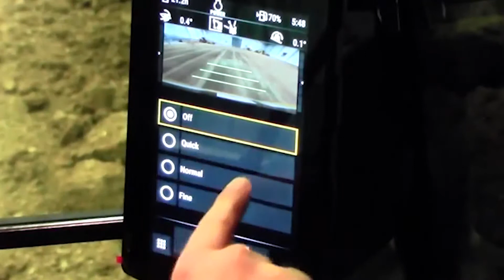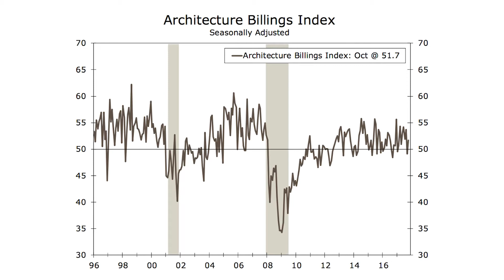How Caterpillar Plans to Help Contractors Implement Technology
Caterpillar Construction Industries president discusses how customers can get the most from the technologies on its new excavator platform; plus more construction industry news on the November 30, 2017, edition of Construction News Tracker